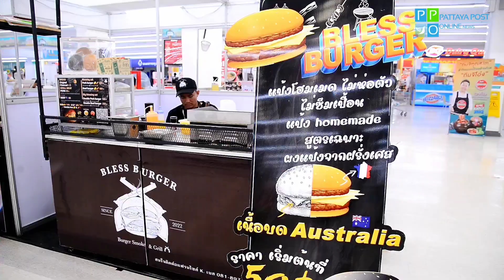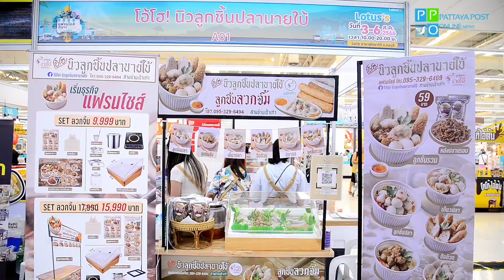โลตัส ขยายแพลตฟอร์มเปิดโอกาสผู้ประกอบการ SME ยกทัพแฟรนไชส์สัญจรภาคตะวันออก สร้างอาชีพสู่ภูมิภาค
โลตัส ขยายแพลตฟอร์มเปิดโอกาสสำหรับผู้ประกอบการเอสเอ็มอี ยกทัพแฟรนไชส์สัญจรภาคตะวันออก สร้างอาชีพสู่ภูมิภาค  ยกระดับกระตุ้นเศรษฐกิจท้องถิ่นให้เข้มแข็ง ระหว่าง 3-6 ส.ค.นี้ ณ โลตัส พัทยาใต้

ที่ โลตัส พัทยาใต้ น.ส.ศิริวรรณ เข็มทอง ผู้ช่วยผู้อำนวยการ ฝ่ายพื้นที่เช่า โลตัส ได้นำสื่อมวลชน เยี่ยมชมการจัดงานแฟรนไชส์สัญจรที่จังหวัดชลบุรี ครั้งที่ 5 โดยทางโลตัส มีความมุ่งหวังที่จะขยายแพลตฟอร์มแห่งโอกาส สนับสนุนผู้ประกอบการเอสเอ็มอี จัดทัพแฟรนไชส์สัญจร กับธุรกิจน่าลงทุน ครั้งที่ 5 เพื่อสร้างอาชีพ พร้อมจุดประกายธุรกิจใหม่ให้ชาวชลบุรี และจังหวัดใกล้เคียง โดยจัดงานต่อเนื่องตลอดทั้ง 4 วัน ระหว่างวันที่ 3-6 ส.ค.2566 ตั้งแต่ วลา 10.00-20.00 น. ณ ลานโปรโมชั่น ชั้น 1 โลตัส สาขาพัทยาใต้ จังหวัดชลบุรี

น.ส.ศิริวรรณ เข็มทอง ผู้ช่วยผู้อำนวยการ ฝ่ายพื้นที่เช่าโลตัส กล่าวถึงการจัดงานในครั้งนี้ ว่า  "โลตัสมุ่งมั่นเดินหน้าการจัดงานแสดงธุรกิจแฟรนไชส์สัญจรไปสู่ภูมิภาคเพื่อมุ่งหวังสร้างอาชีพ จุดประกายและสร้างโอกาสให้กับคนท้องถิ่น ซึ่งที่ผ่านมามีการจัดงานรวมทั้งสิ้น 4 ครั้ง โดยการจัดงานทุกครั้งที่ผ่านมาถือว่าประสบความสำเร็จเป็นอย่างดี  ทั้งนี้โลตัสจึงเลือกเมืองพัทยาจัดงานแฟรนไชส์สัญจรที่จังหวัดชลบุรี ครั้งที่ 5 เป็นการเยือนภาคตะวันออกเป็นครั้งแรก โดยมีเจตนารมณ์เช่นเดิมที่มุ่งหวังจะเป็นงานที่ช่วยกระตุ้นเศรษฐกิจระดับภูมิภาค ช่วยให้คนในท้องถิ่นมีรายได้และอาชีพที่ยั่งยืน ตามความมุ่งมั่นของเครือเจริญโภคภัณฑ์และโลตัส ในการเป็น “แพลตฟอร์มแห่งโอกาส” สำหรับผู้ประกอบการเอสเอ็มอี และเกษตรกร ทั้งการให้ความรู้และพัฒนาศักยภาพ การเปิดพื้นที่จัดบูธกิจกรรมจำหน่ายสินค้าในศูนย์การค้าให้ผู้ประกอบการรายย่อยได้ทดลองตลาด ไปจนถึงพื้นที่การจำหน่ายสินค้าในสาขา และบนแพลตฟอร์มออนไลน์ Lotus’s SMART App ของโลตัส โดยผสานความร่วมมือกับพันธมิตรทั้งภาครัฐและภาคเอกชนที่มีความเชี่ยวชาญในด้านต่าง ๆ เพื่อช่วยสร้างการเติบโตที่ยั่งยืนให้กับผู้ประกอบการเอสเอ็มอี

สำหรับกิจกรรมแฟรนไชส์สัญจรในครั้งนี้ เป็นอีกหนึ่งโครงการที่สร้างประโยชน์กับคนในท้องถิ่น โดยคัดสรรแฟรนไชส์ชั้นนำที่มีศักยภาพกว่า 15 แบรนด์ มาให้ได้เลือกสรร ที่สำคัญยังเสนอทำเลทองสำหรับผู้ต้องการค้าขายในพื้นที่เช่าในสาขาของโลตัสทั่วประเทศในราคาพิเศษ  จึงถือเป็นการจัดงานที่สร้างอาชีพได้ครบจบในงานเดียว เพื่อผลักดันการสร้างอาชีพไปทั่วทุกภูมิภาค ซึ่งจะเป็นส่วนสำคัญ ที่ช่วยขับเคลื่อนเศรษฐกิจของประเทศ พร้อมทั้งสร้างผู้ประกอบการหน้าใหม่

ซึ่งการจัดงานแสดงธุรกิจแฟรนไชส์สัญจร จังหวัดชลบุรีในครั้งนี้ รวบรวมแฟรนไชส์ชั้นนำกว่า 15 แบรนด์ดังกับการลงทุนเริ่มต้นหลักหมื่น เสิร์ฟพร้อมทำเลทองโลตัสทั่วประเทศ แฟรนไชส์ธุรกิจที่เข้าร่วมงานได้แก่ ไก่ทอดเกาหลี Hanguk Chicken, อาหารญี่ปุ่น RAMENA, โกโก้ไอ้ต้น, Bless Burger,ร่ำรวยเย็นตาโฟ, น้ำมะพร้าวปั่นน้ำหอม COCO WALK, ก๋วยเตี๋ยวลูกปลานายใบ้, ชาไข่มุก Penguin milk tea, Sweet Secret, Stupid Fries ทอดโง่ๆ,  COCKPIT, เครื่องดื่มและโยเกิร์ต Koomi ฯลฯ  ทั้งนี้ขอเชิญชวนชาวชลบุรี และจังหวัดใกล้เคียง ที่กำลังมองหาธุรกิจ หรือต้องการจุดประกายไอเดียธุรกิจใหม่ให้กับตนเอง มาเดินชมช้อปแฟรนไชส์ที่ถูกใจภายในงาน พร้อมด้วยทำเลทองในสาขาของโลตัสที่คุณสามารถเลือกสรรได้ทั่วประเทศ